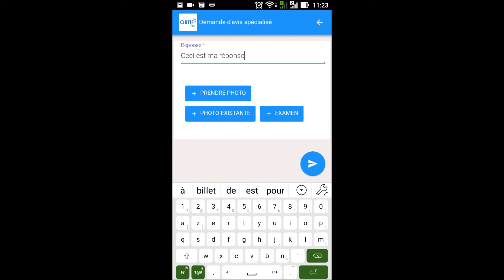ORTIF' App - Répondre à une demande d'avis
Application mobile ORTIF' App - Tutoriel pour répondre à une demande d'avis